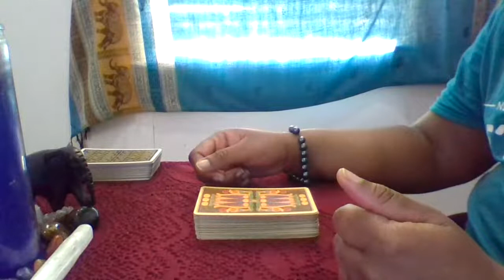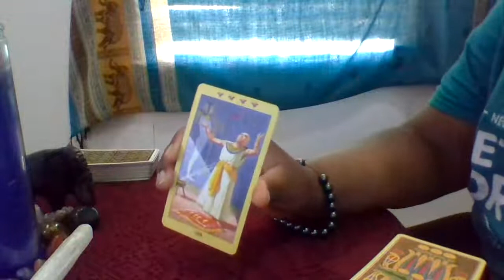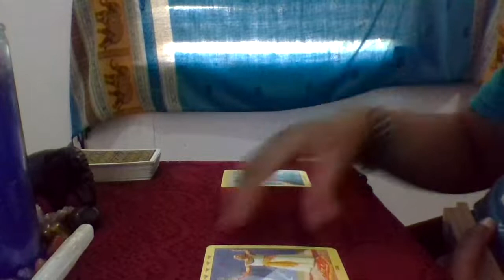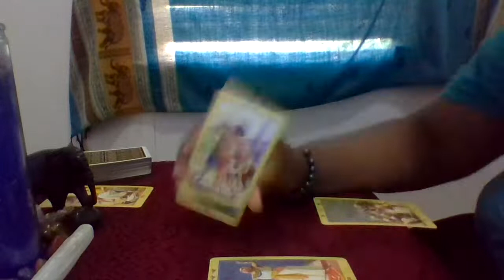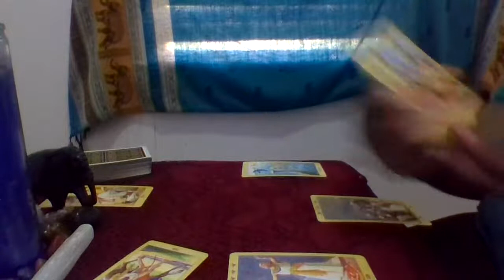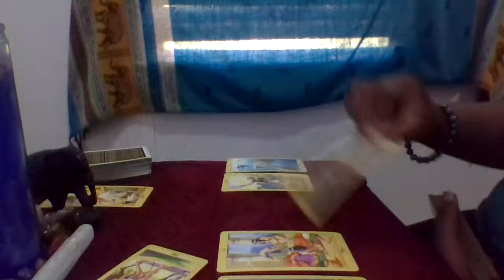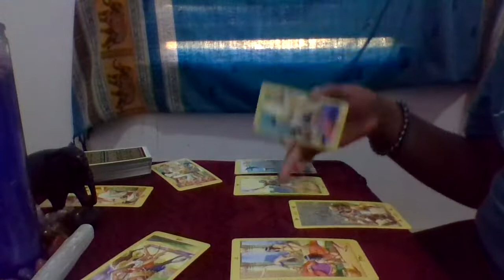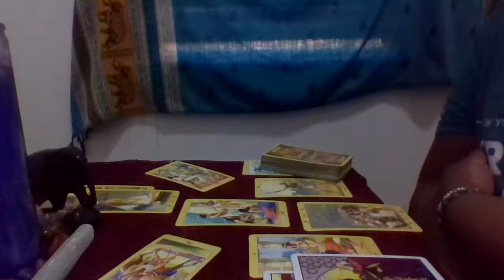Pisces (The Plausible Explanation) General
Ase
 email list